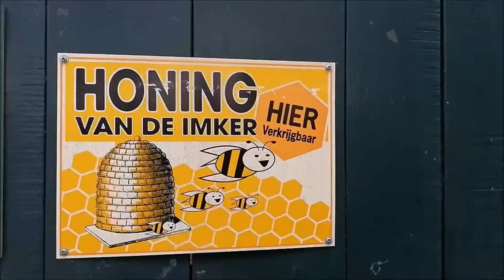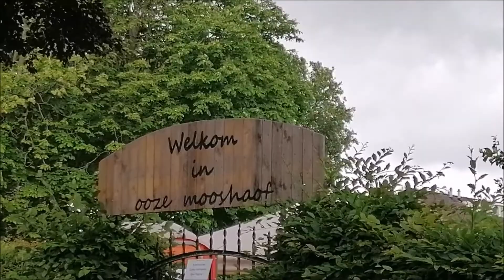ZITTERD OPHOVENERHOF♥️♥️♥️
ZITTERD
OPHOVENERHOF♥️♥️♥️